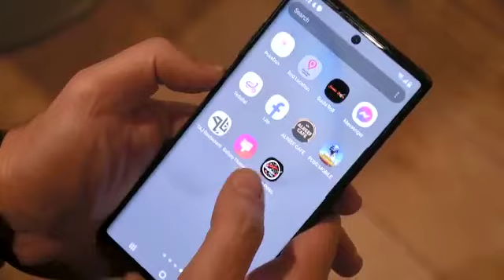Gustoso pizza Iraq...now you can down load our app....كوستوسو بيتزا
Video from Samir J